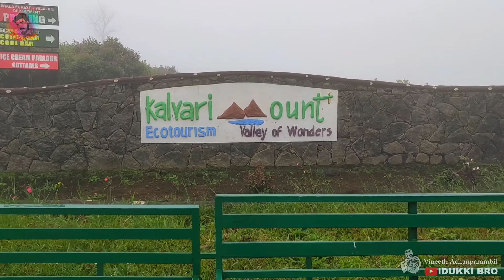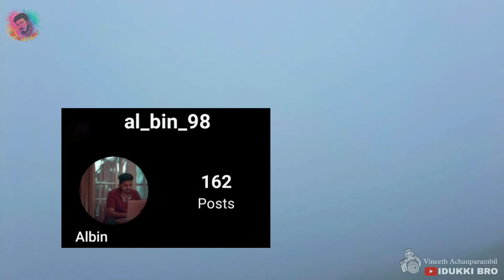KALVARI MOUNT (IDUKKI) - All You Need To Know Before You Go [TRAVEL WITH IDUKKI BRO]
KALVARI MOUNT (IDUKKI) - All You Need To Know Before You Go

Its one of the most romantic place , idukki dam view from the top of calvary view point is awesome.

The ideal time to visit Calvary mount is from October to February. It is not advisable to trek the mountain during the rainy season as the rocks may be slippery

At a distance of 10 km from Idukki Bus Stand, Kalvari Mount, also known as Calvary Mount is a mountain peak, and a popular Christian pilgrimage site situated in Idukki. It is one of the important places of sightseeing in Idukki.